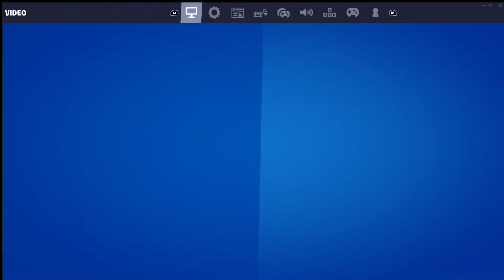GARBIGE WIFI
TRASH